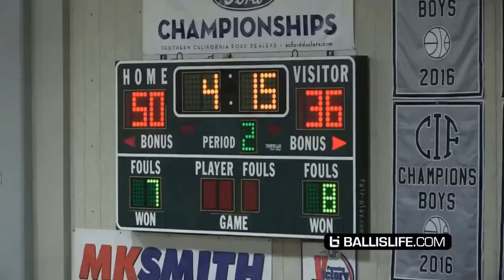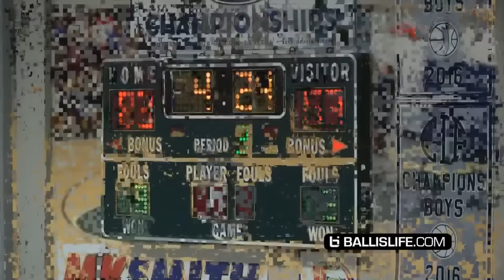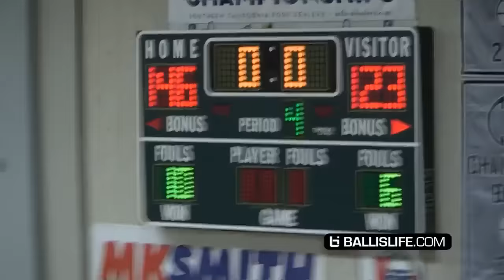This kid is the truth. Chino Hill's 15 yr old PG lamelo ball scored 92 pts n a game. 30-39 FG 11-14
Lamelo ball scores 92 points. Ball brothers lebron james steph curry best high school basketball player ever. Oprah sidverson oprah sidenigga kobe nba basketball